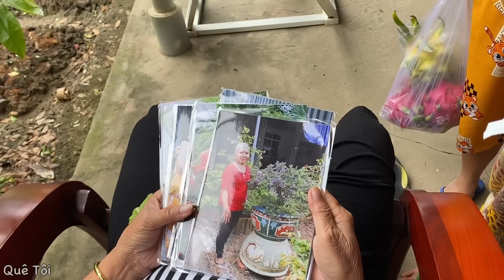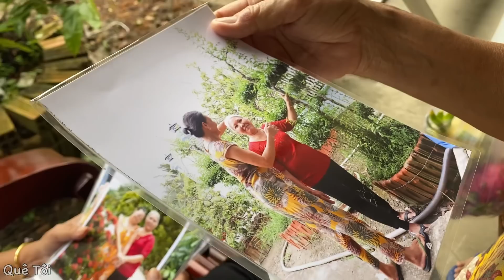Dì 6 lên chơi TIẾT LỘ BÍ MẬT CỦA CHÁU GÁI. Quyên đãi dì món Hàn Quốc. Quê Tôi #36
Dì 6 lên chơi TIẾT LỘ BÍ MẬT CỦA CHÁU GÁI. Quyên đãi dì món Hàn Quốc